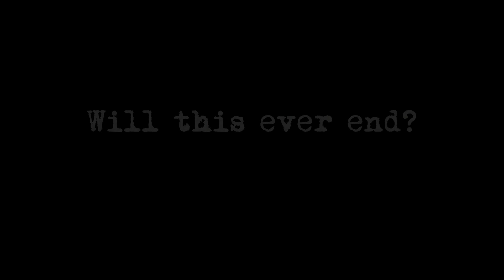Doug's Nightmare • Trailer • PS5 XSX PS4 Xbox One Switch